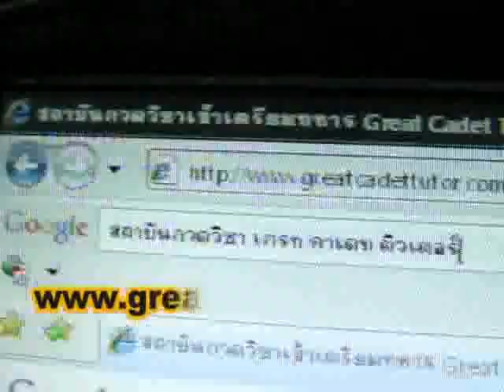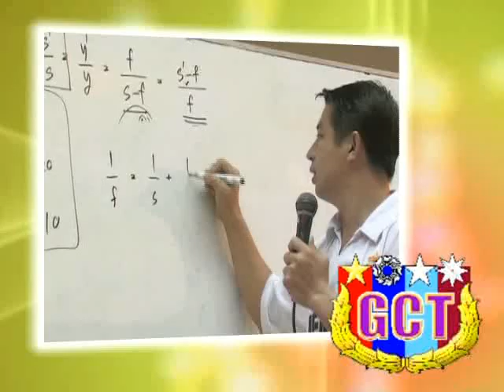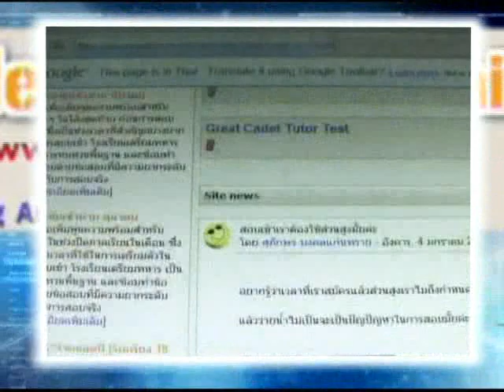GreatCadetTutor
คลิ๊บแนะนำสถาบัน กวดวิชาเข้าเตรียมทหาร Great Cadet Tutor